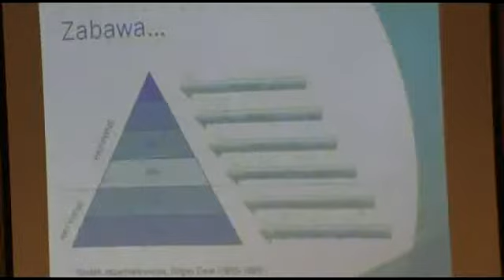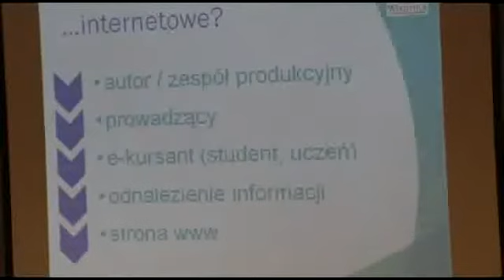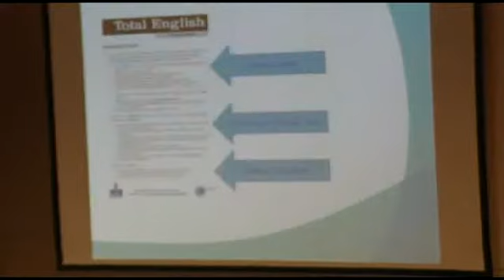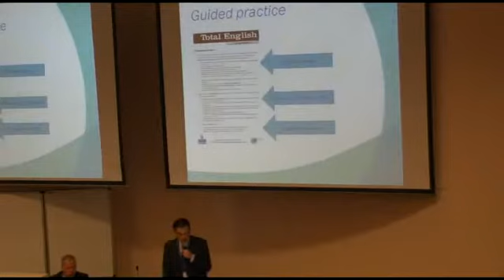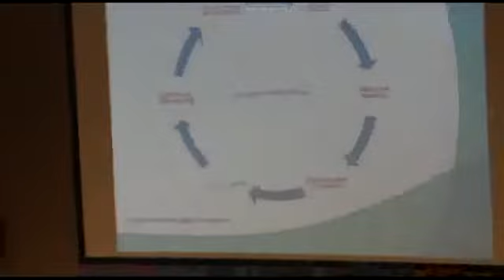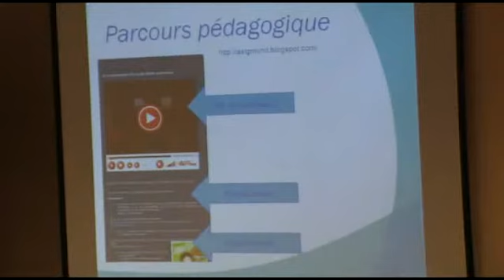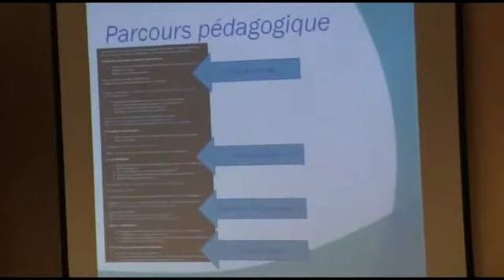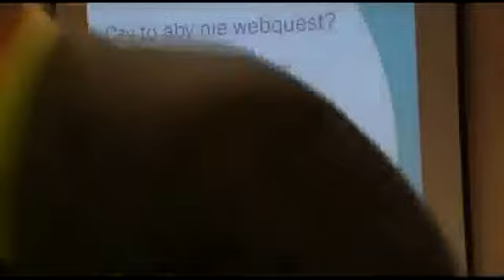Wspomaganie kształcenia językowego na odległość - internetowe podchody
e-edukacja.net - VII Konferencja (Szkoła Główna Handlowa w Warszawie)
Mirosław Marchlewski (Wyższa Szkoła Gospodarki w Bydgoszczy)